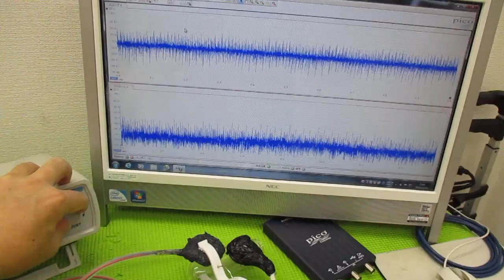メガヘルツの超音波発振制御技術 ultrasonic-labo